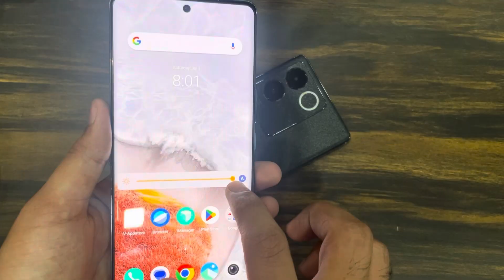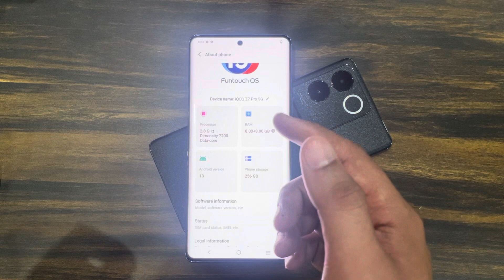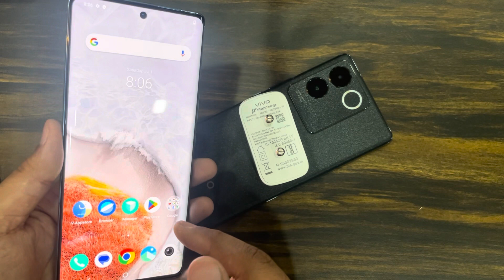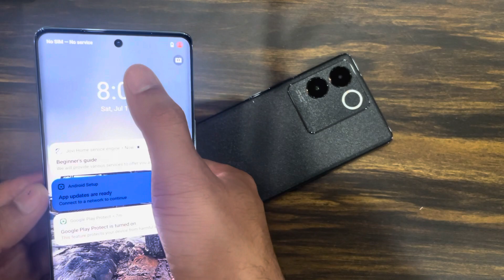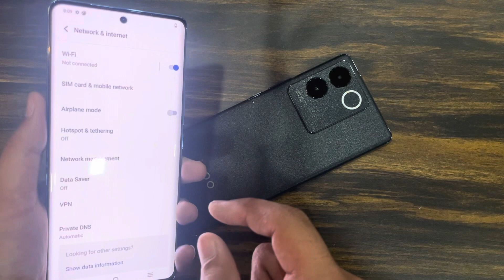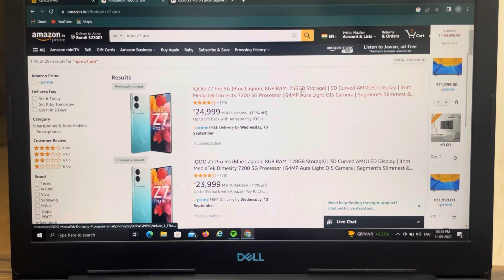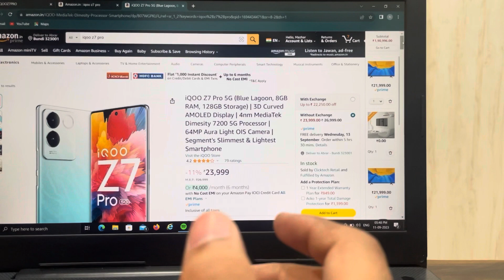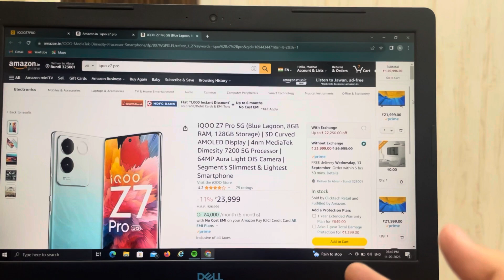IQOO Z7 Pro 5G UNBOXING AND TRUE REVIEW.